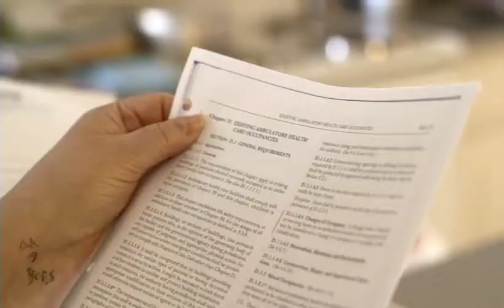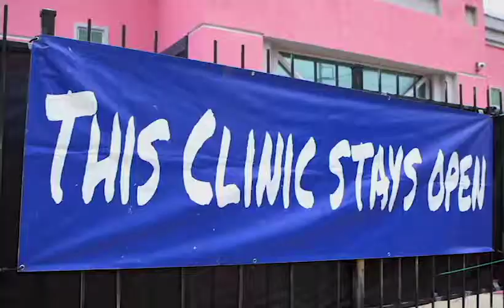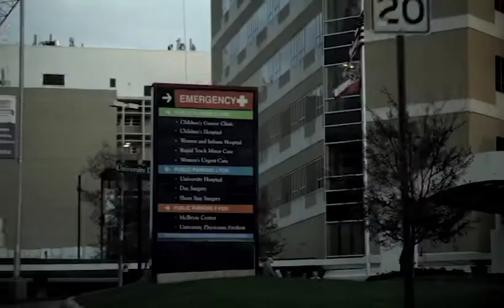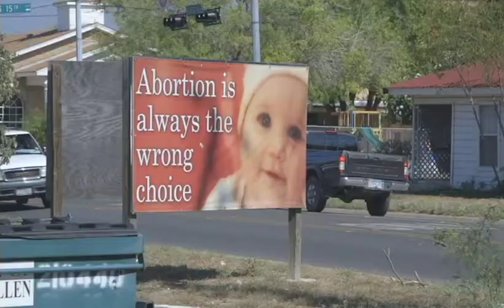The Forum with Gender Justice Series with Dawn Porter: Reproductive Justice — November 19, 2017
The Forum at Grace Cathedral

Filmmaker Dawn Porter discusses her most recent documentary on Dr. Willie Parker. Trapped follows the struggles of the clinic workers and lawyers as they battle to keep abortion safe and legal for millions of American women. This conversation is the second of our three-part Gender Justice Series.